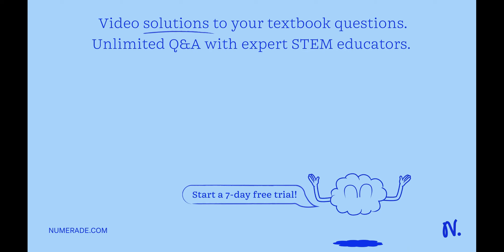NAME: Table 1. PHENOTYPE/GENOTYPE DETERMINATION TRAIT YOUR PHENOTYPE YOUR GENOTYPES Ear Lobe Attach…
NAME: Table 1. PHENOTYPE/GENOTYPE DETERMINATION TRAIT YOUR PHENOTYPE YOUR GENOTYPES Ear Lobe Attachment Hitchhiker x27;s Thumb Widow x27;s Peak Second Finger Shorter Than Fourth Mid-digital Hair Tongue Rolling